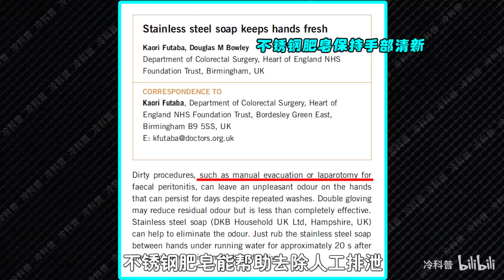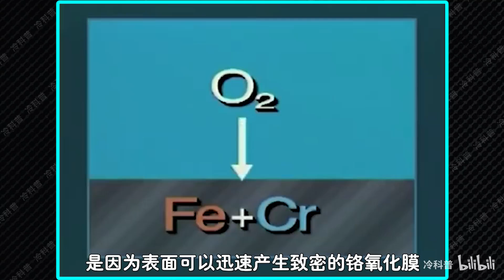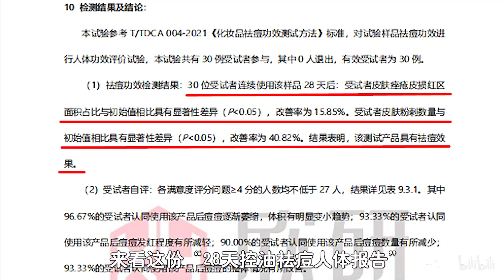不可思议的“金属皂”，一块不锈钢，为何能除掉手上异味？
很久以前就知道这玩意儿，感觉还挺有意思的~

文案：细米
剪辑：细米
配音：播伊
素材来源于网络。